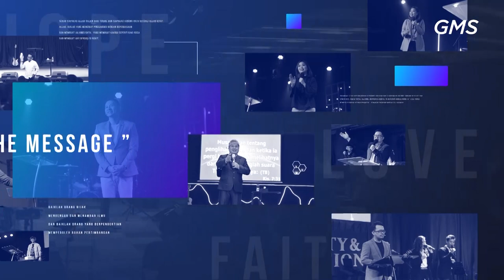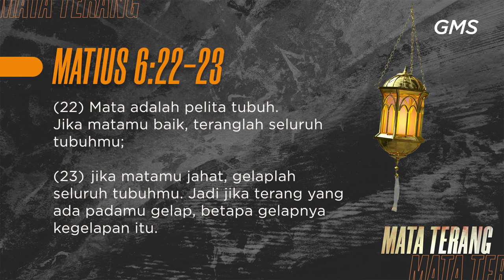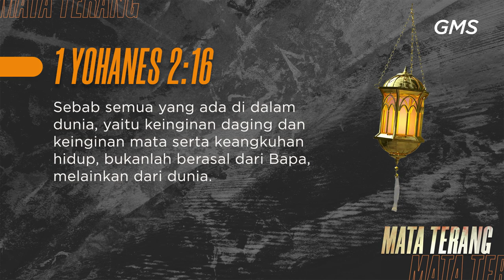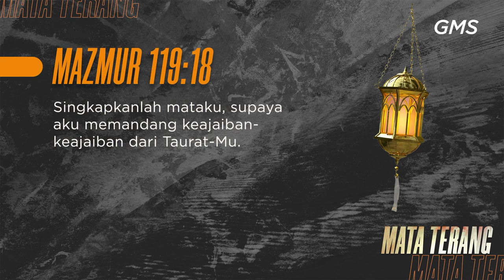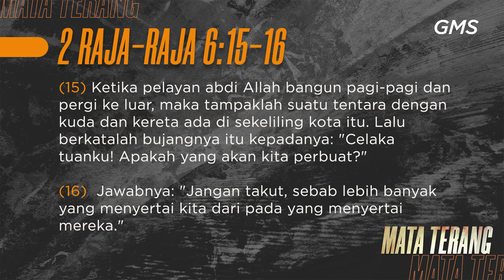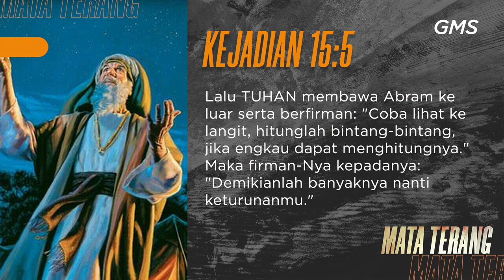GMS SOLO - MATA TERANG PDT HERY SUWANTO